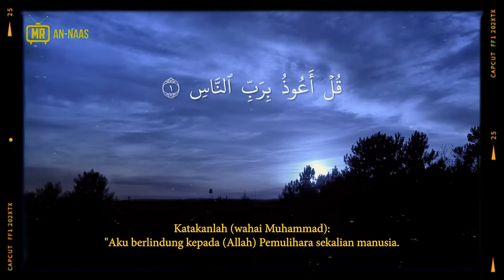MEREMANG❗ SERAM BARANGAN ANTIK THAILAND : Jam Grandfather Clock Berpuaka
KREDIT : EMA